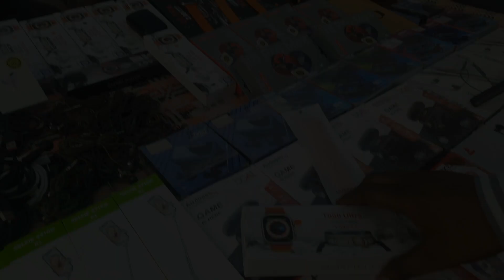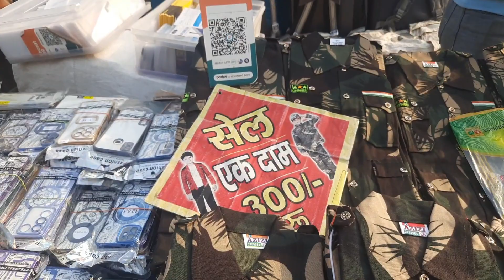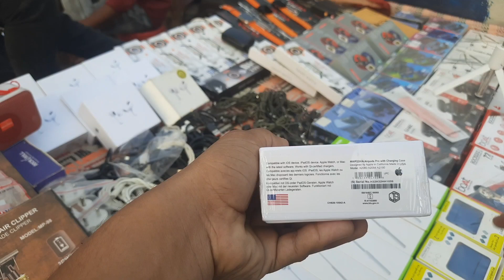जामा मस्जिद मीना बाजार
जामा मस्जिद मीना बाजार || मीना बाजार जामा मस्जिद
Anchoring by :-  Arvind Yadav
Shoot by:-  Ravi Yadav
Edit:-  Ravi Yadav